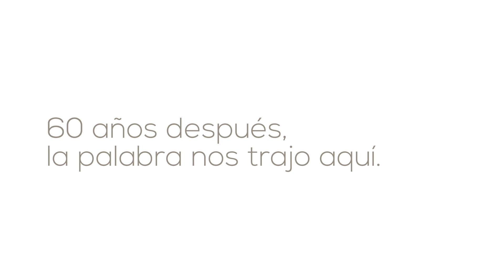Roenis Elías habla de su excelente salida, Águilas blanquean Toros